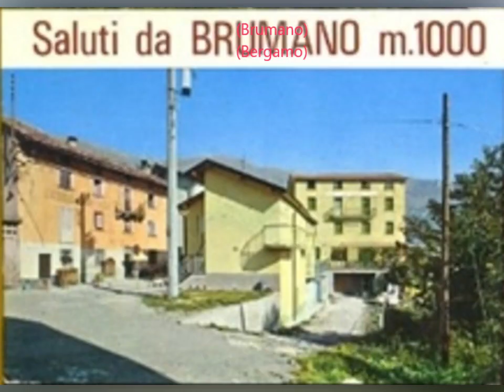Brumano (Paesi della Bella Italia) Lombardia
Brumano (Bergamo)
Foto di Brumano, di ieri e di oggi